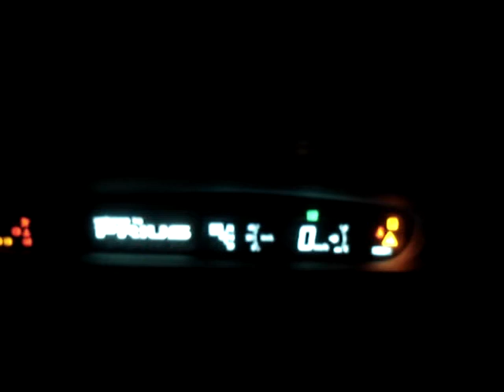プリウス ハザード（ウィンカー）音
メカニカルリレー音